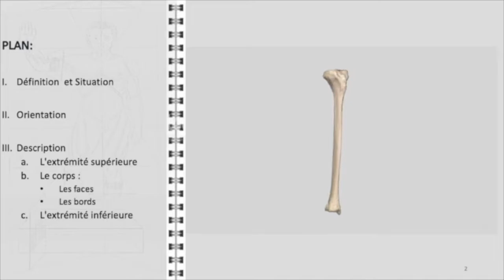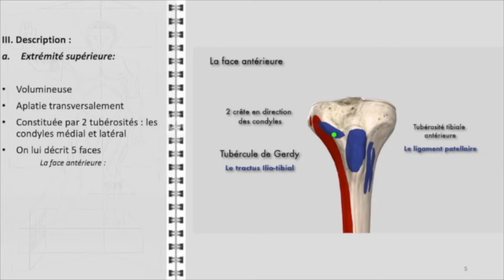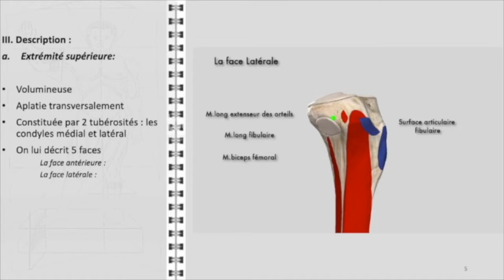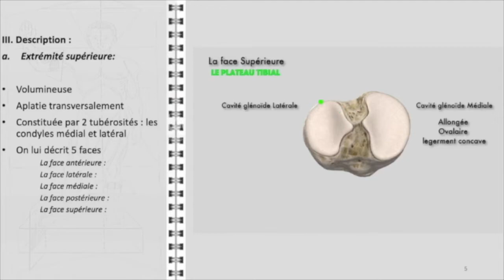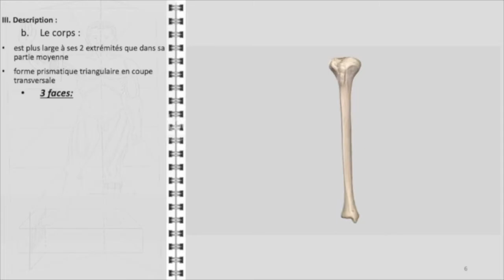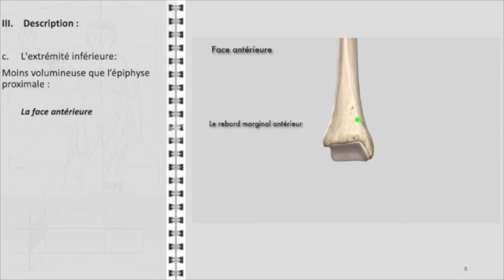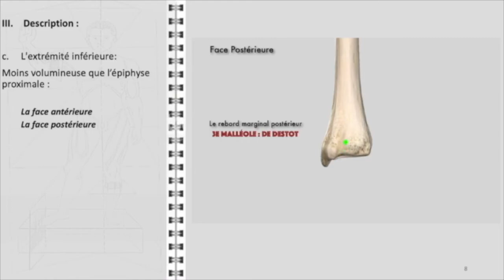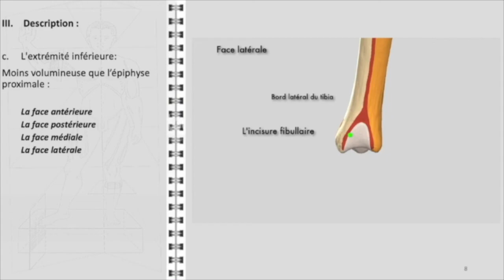ANATOMIE FMPM TIBIA